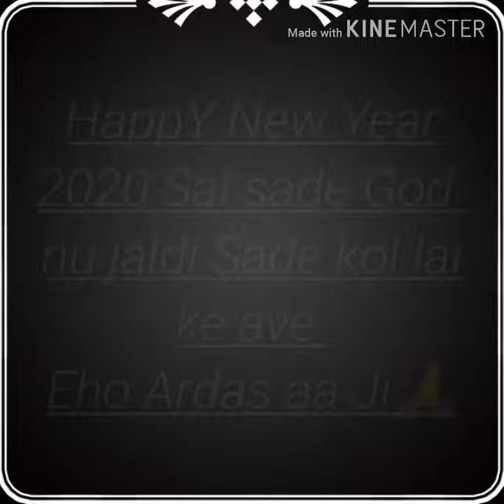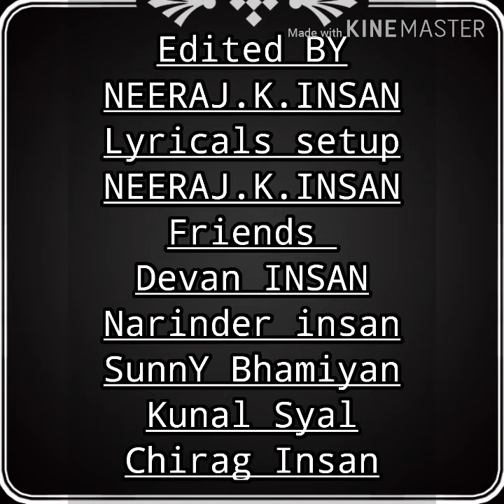💕RONDE_RONDE... SonG_Edited BY NEERAJ.K.INSAN... Lyrics Setup_NEERAJ.K.INSAN🙏😻👷